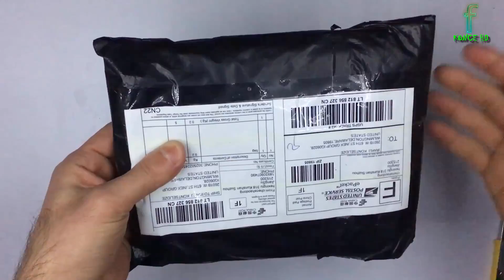Vogue Star bag-1080p60fps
★დაალაიქეთ ვიდეოები და გაუზიარეთ მეგობრებს. ყველას დიდი მადლობა მხარდაჭერისთვის
★გთხოვთ დაკლიკეთ ვიდეოზე არსებული სარეკლამო ბანერები და დავეხმაროთ არხს განვითარებაში,დიდი მადლობა მხარდაჭერისთვის.